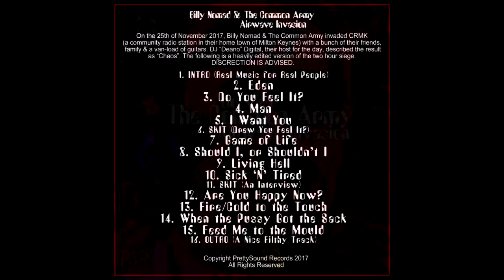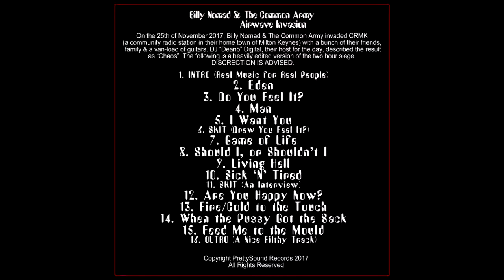Billy Nomad & The Common Army - Airwave Invasion - Full Album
"For the love of music (and you mum)"

On the 25th of November 2017, Billy Nomad & The Common Army invaded CRMK (a community radio station in their home town of Milton Keynes) with a bunch of their friends, family & a van-load of guitars.
DJ “Deano” Digital, their host for the day, described the result as “Chaos”. The following is a heavily edited version of the two hour siege.
DISCRECTION IS ADVISED.

Mixed live in session by Deano Fletcher @ CRMK Studios (25/11/2017).
Edit & remastering by Craig Hudson @ PrettySound Studios.
Copyright PrettySound Records 2017.

Music & Lyrics by Craig Hudson.
Featuring the sounds of;
Craig Hudson as Billy Nomad
Rachel Chilcraft as The Boss
Garry Murphy as Corporal Punishment
Drew Meikleham as Private Dancer
Joey Lawson as Sergeant Tom
Moss Bancroft as Major Dee
Alan Hudson as The Deeply Concerned Parent
JJ King as The Dirty Pirate
Steve Draper as Himself
Emily Figg as Gogglebox McGee
Deano Fletcher as DJ Digital
& The Common Army Choristers as The Wall of Noise

1. INTRO (Real Music for Real People) 00:00

2. Eden 00:36

3. Do You Feel It? 03:27

4. Man 06:47

5. I Want You 10:03

6. SKIT (Drew You Feel It?) 12:08

7. Game of Life 12:30

8. Should I, or Shouldn’t I 16:11

9. Living Hell 19:22

10. Sick ‘N’ Tired 22:24

11. SKIT (An Interview) 24:40

12. Are You Happy Now? 25:53

13. Fire/Cold to the Touch 28:02

14. When the Pussy Got the Sack 31:57

15. Feed Me to the Mould 35:49

16. OUTRO (A Nice Filthy Track) 38:54